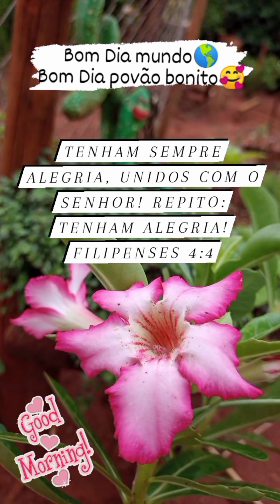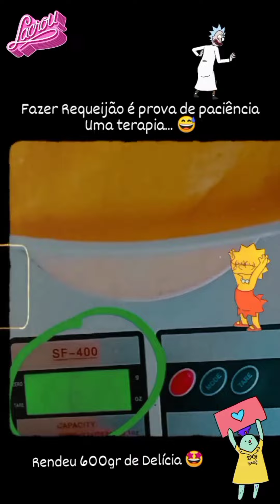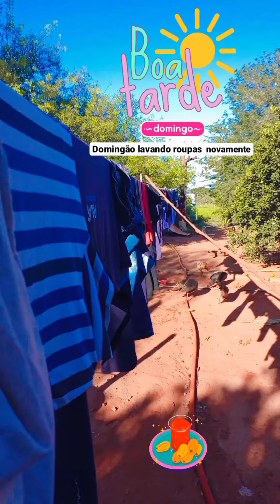UMA SEMANA CONOSCO/ NÃO Gostam DAS MINHAS PUBLICAÇÕES 😕 MUITA CHUVA NA ROÇA/ NOSSA PORCA PARIU